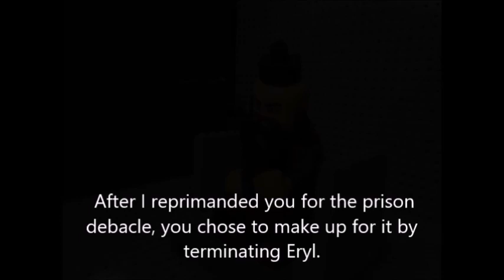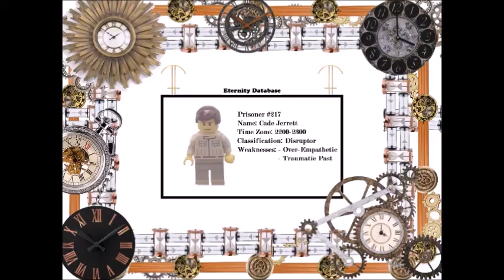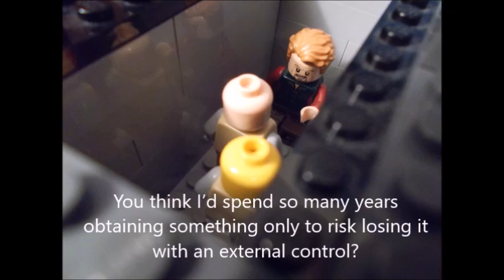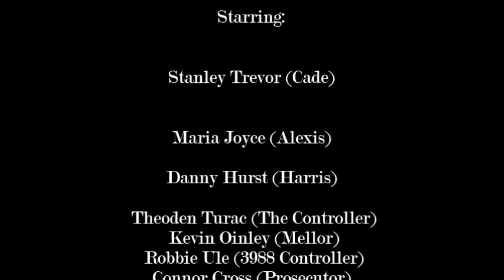OUT OF TIME - Reckoning - S02E05 (LEGO Stop motion Series)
Libertas takes action against Eternity, forcing Alexis, Cade, and Harris to make a difficult decision.